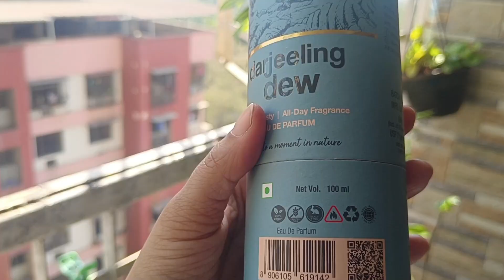Pick or Kick? Wow Skin Science Perfume most detailed review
Hey guys you can check out this amazing product from the links given below:

Links:
EDP(Perfume)